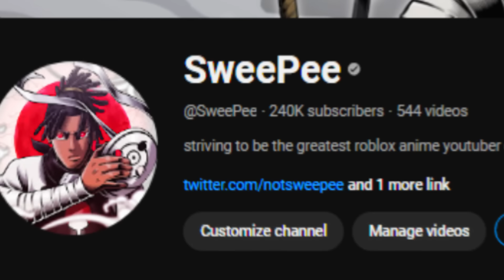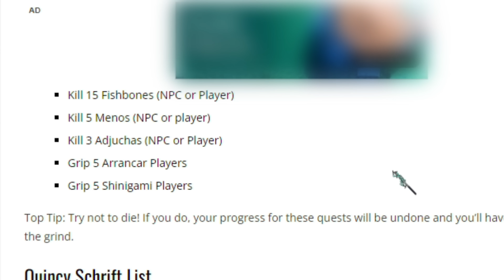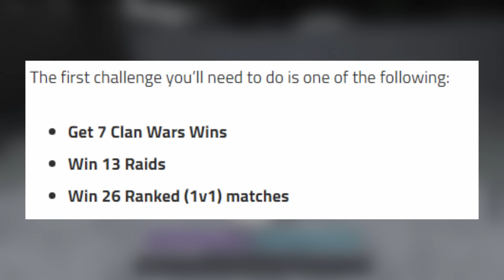[Type Soul] Noob To SUPERSTAR VOLTSTANDING In One Video...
Today boi's, we will be going from NOOB to the SUPERSTAR VOLLSTANDIG in Type Soul! literally did all this in one video and that phase 3 where i had to parry made me want to scream LOL!

Support ya boy & use STAR CODE "SweePee" when you're buying ROBUX/Premium 🌠